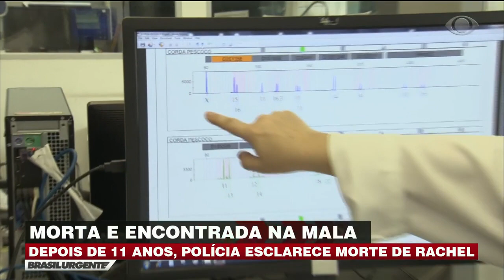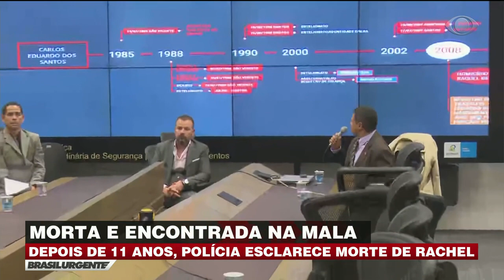Banco genético descobre assassino depois de 11 anos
Banco nacional de perfis genéticos ajuda a esclarecer crime cometido há mais de dez anos.